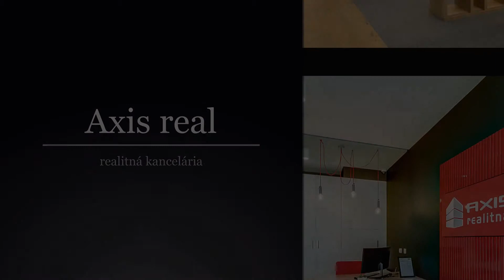Luxusný 3i byt, 2x parkovanie, BA I. Staré Mesto, Drotárska cesta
Realitná kancelária  AXIS REAL ponúka na predaj/prenájom moderne kompletne zariadený, slnečný 3 izbový byt s klimatizáciou v rezidenčnom komplexe Machnáč o celkovej výmere 72,10 m2 na ulici Drotárska.